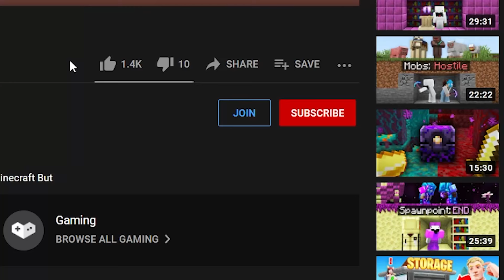Minecraft Manhunt, But There's SUPER PICKAXES...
Minecraft Manhunt, But I have Custom Pickaxes...

Inspired by Kier and Dev with their video Minecraft Manhunt, But There's SUPER BOOTS